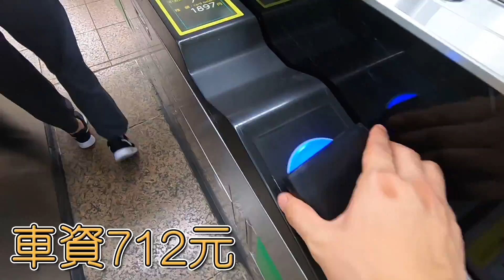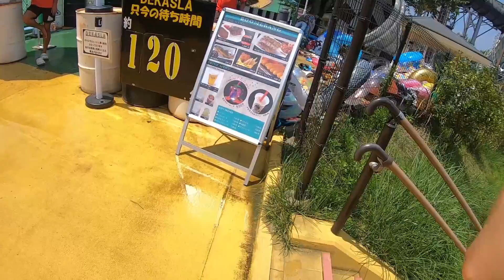【東京最大】水上樂園サマーランド游泳池、滑水道、比基尼😍😍😍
來帶大家看比基...不對😝
是水上樂園サマーランド摟😂

❤️訂閱阿平 TV頻道⇒goo.gl/Bc4FuW
🧡FB粉絲專頁⇒goo.gl/u8bdeC
💛阿平TV的Instagram ⇒goo.gl/yB1yhf
💚Yu醬的Instagram⇒goo.gl/Dttc2p

📺熱門影片區
[阿平轉扭蛋]1000元轉蛋又來摟這次會轉到什麼有趣的東西呢【水曜轉扭蛋】#35

[Syoi]從房間就可以往外看海的超級高級艙!!!整個High到爆掉...【石垣行盛世公主號】#1

[Syoi]Cool Japan 見到了有名Youtuber | 黃明志&二宮 芽生&Ryuuu TV&MaoMao TV |
⇒goo.gl/VvHBJX

❤️關於我們
我們是時不時都在放閃的阿平跟Yu醬，每週都會帶大家去看最新的轉蛋，與分享我們在日本生活的影片給大家看喔。
如果有什麼想要推薦我們的話都可以跟我們說，我們會盡力的去介紹給大家看。